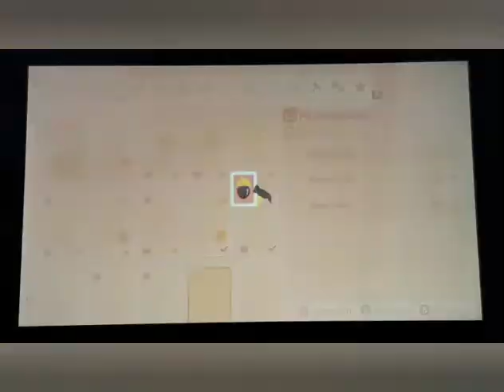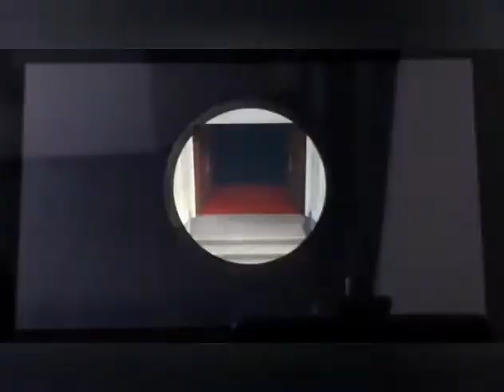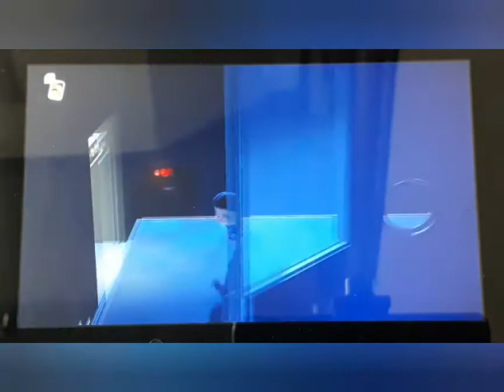Animal crossings new horizon Nintendo Switch (NL) korte stream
De eerste stream op dit kanaal met een stream op de Nintendo Switch. En natuurlijk beginnen we met een verslavend spel haha. LETS GOOOO.